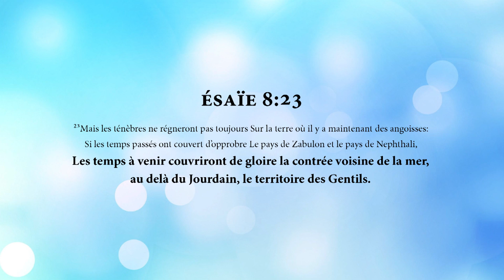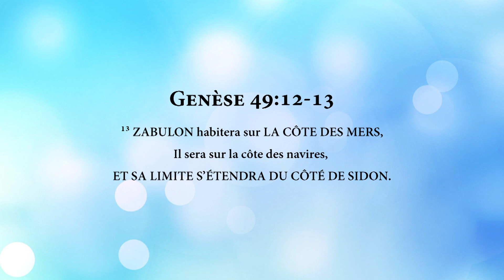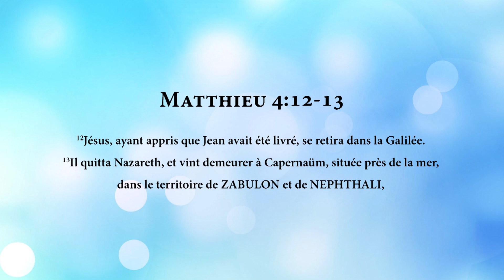2014-09-26 Étends tes limites avec Révérend Paul Mukendi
Dieu veut que personne ne vive sous l'opprobre. Au contraire, nous sommes tous appelés à vivre selon ses desseins et à entrer dans l'espace de la grandeur. Les pères de l'Église eux-mêmes étaient réduits à être de simples pêcheurs, mais l'arrivée de Jésus est venue changer le cours de leur histoire, afin qu'ils se répandent à droite et à gauche.